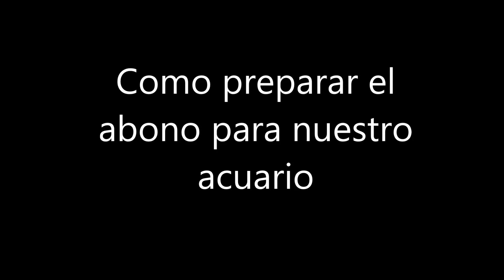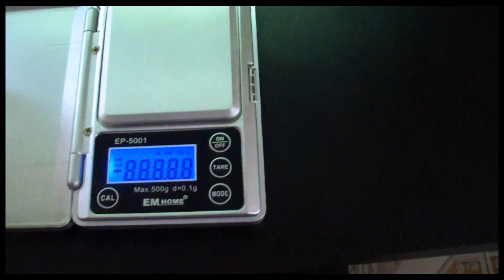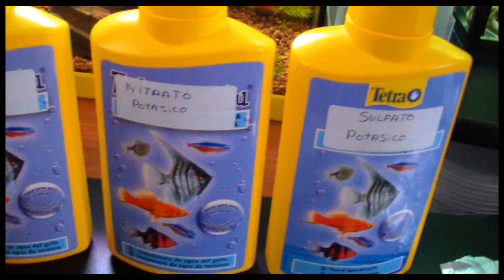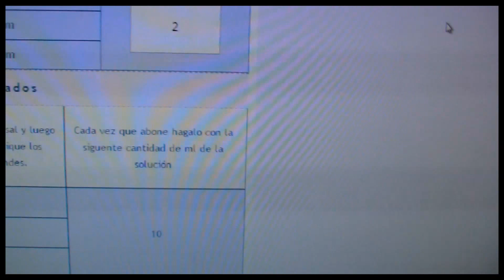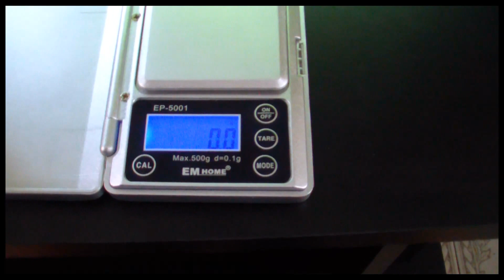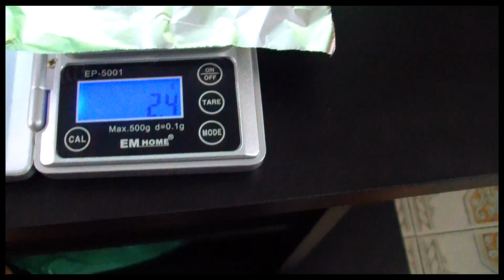Como preparar el abono para nuestro acuario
Preparacion de abono para acuario.
Aqui teneis el enlace de la tabla.